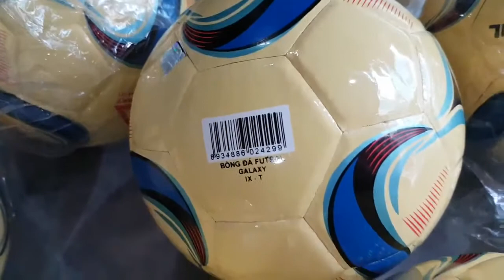220k 1quả👉 quả bóng đá futsal galaxy gerustar 👉hàng chính hãng gerustar 👉 bóng đá futsal galaxy